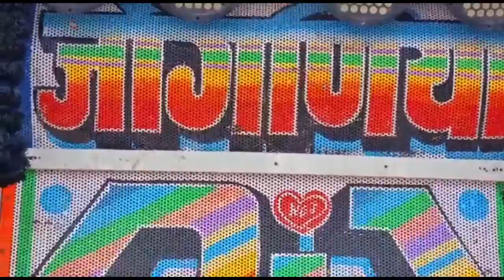DilDeDungi bhaila//Dil De Dungi Dausa mein// Rasiya song //remix trending DJ song.